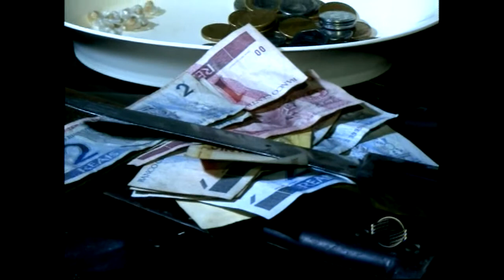Polícia realiza operação e intensifica fiscalização contra tráfico de drogas PARTE 01